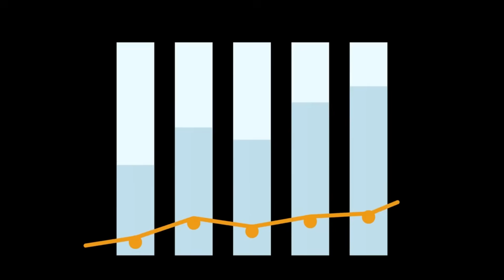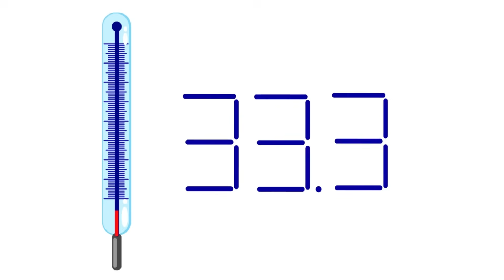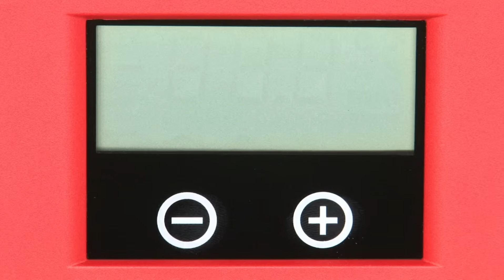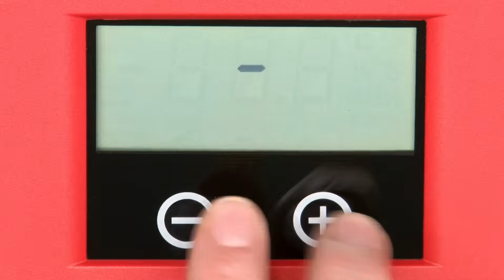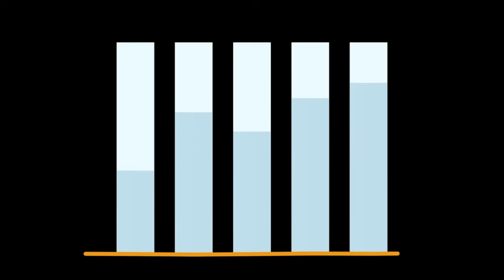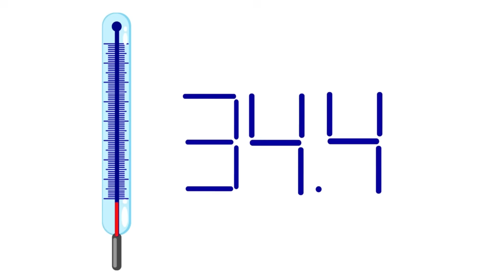Marine Biologists Finally Solved What Was Responsible For Eating A Great White Shark Whole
In 2003, marine biologists were left stunned when a nine-foot great white shark disappeared without a trace—its tracking tag later found on a remote beach, showing shocking data: a sudden plunge to deep ocean depths and a massive temperature spike. What could possibly eat a great white shark whole?

After years of research and debate, scientists have finally uncovered the truth—and it’s more terrifying than anyone imagined. Was it a larger shark? A killer whale? Or something still unknown, lurking in the deep?

Join us as we dive into the chilling mystery, explore the leading theories, and reveal the creature responsible for one of the ocean's most haunting cases. What you’re about to learn will change everything you thought you knew about the top of the food chain.